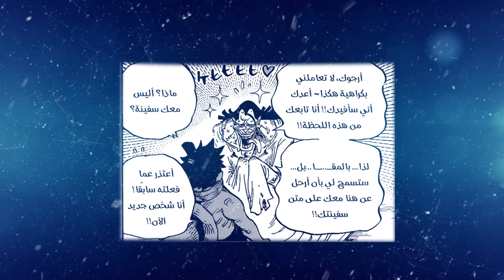مراجعة ون بيس 940 | One Piece Review ٩٤٠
مشهد ترافلقار لو 0:57
مشهد العجوو وكروماساكي  1:10
مشهد كانجيرو و توناياسو (ياسو) 2:12
مشهد لوفي 3:52